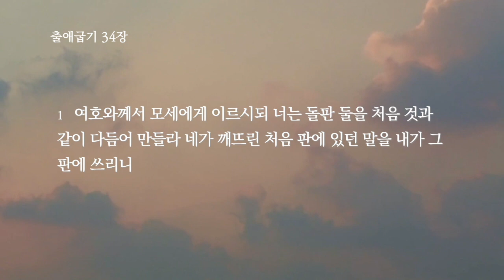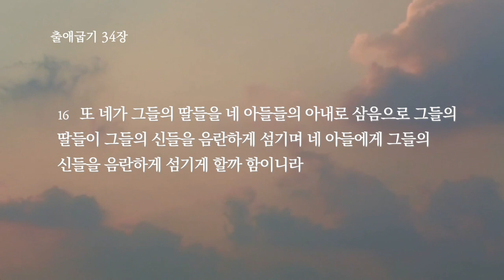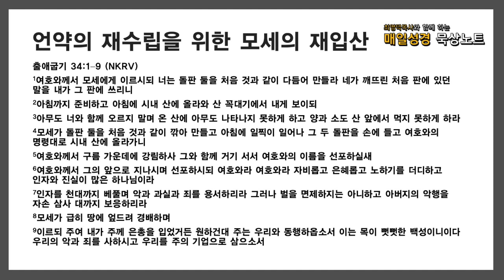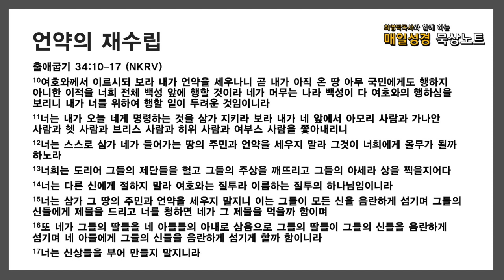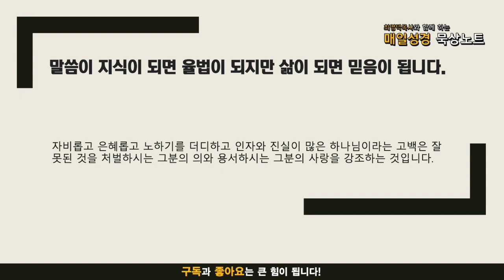매일성경 묵상노트 ㅣ 20211019 한없는 용서 영원한 은혜 (출애굽기 34:1-17)